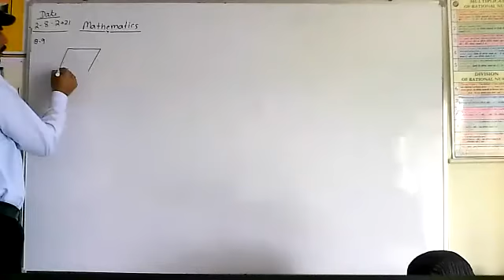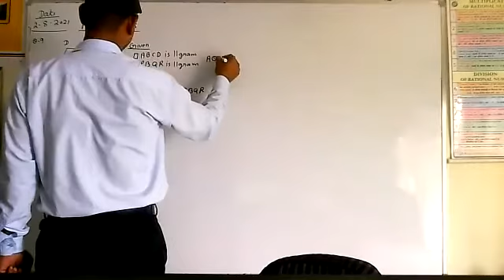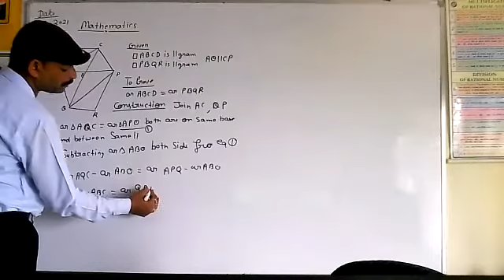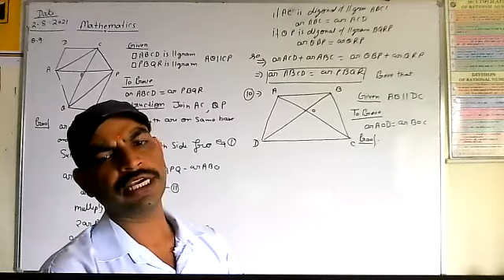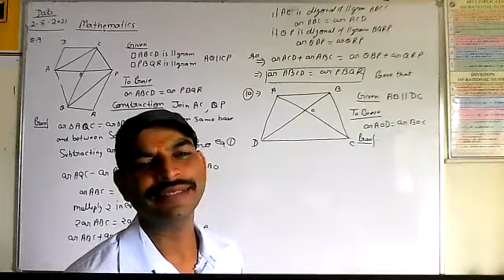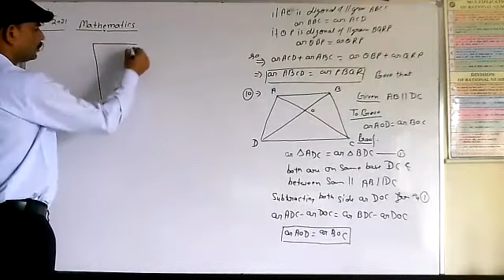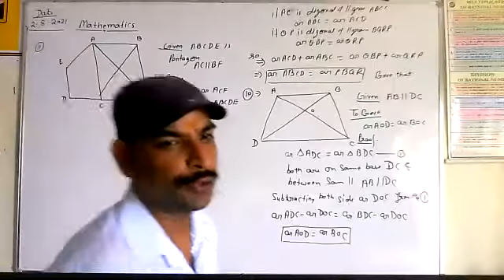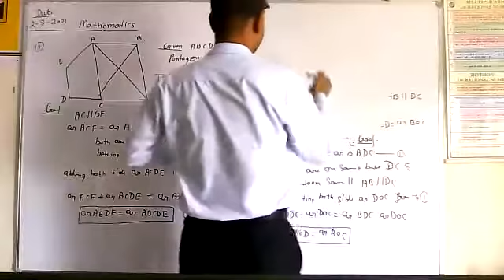Area of Parallelogram and Triangle Ex 9.3(iv)